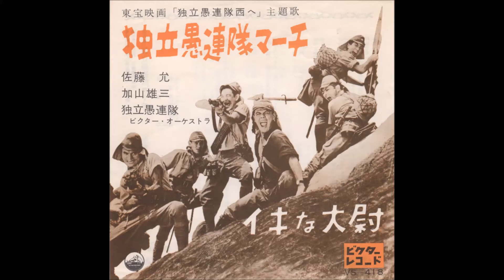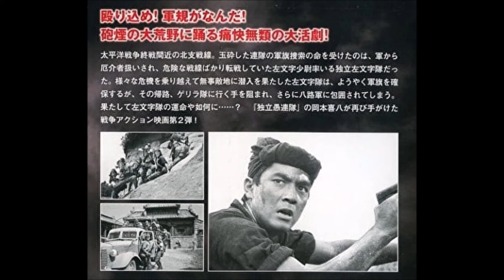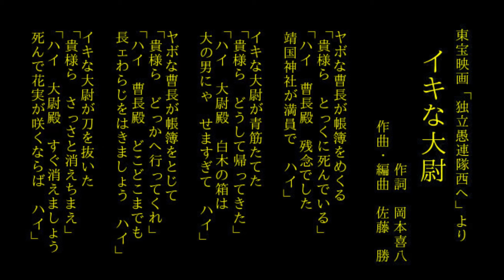【映画歌謡】佐藤允・加山雄三・独立愚連隊「イキな大尉」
「独立愚連隊マーチ」B面。